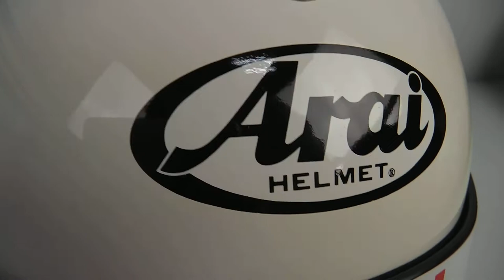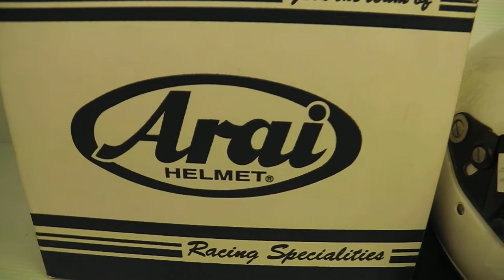アライ ヘルメット 買取